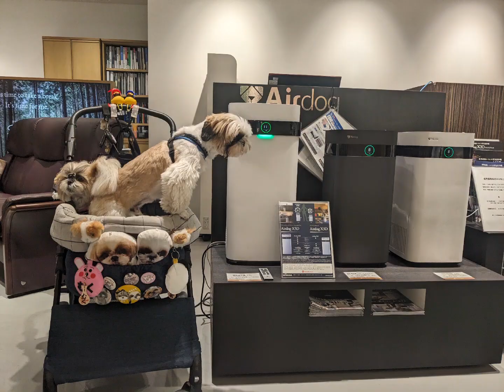ピーナチュの旅🐶🐶shihtzu